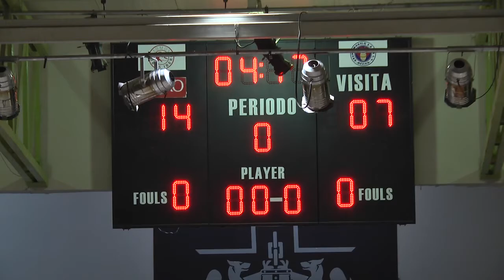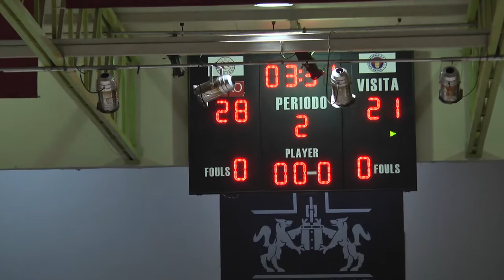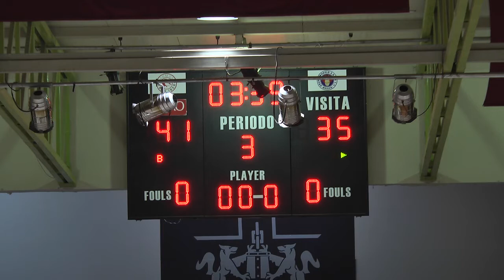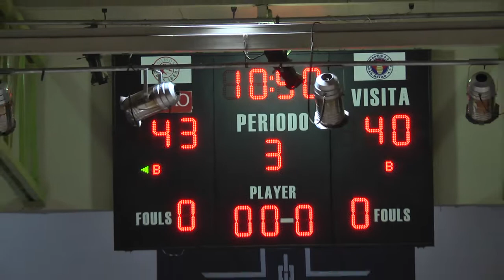Ibero vs ITESM Guadalajara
Basquetbol femenil
ABE otoño 2016
Ibero Torreón